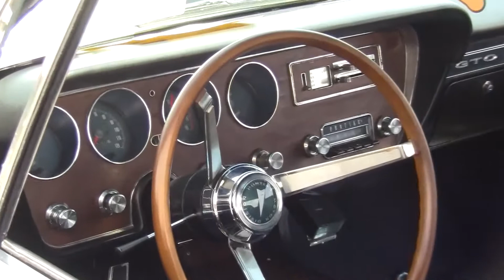July 2nd 2016 WNC Ag center Auto show n swap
Some quick shots from this annual event